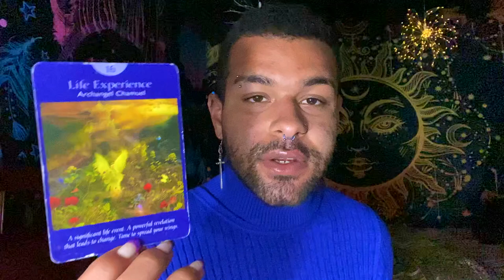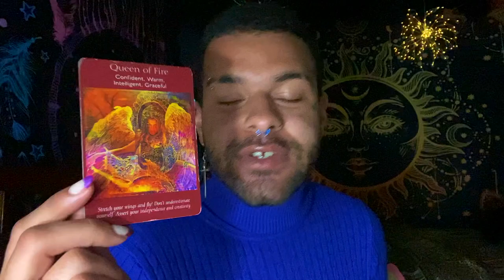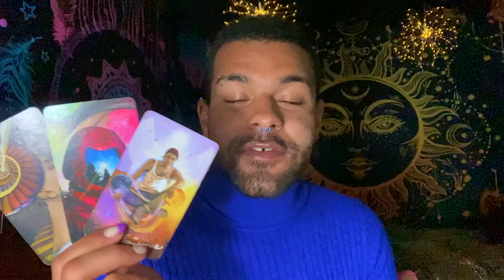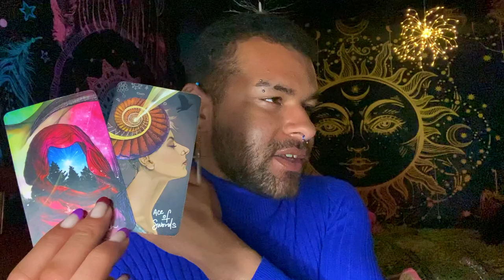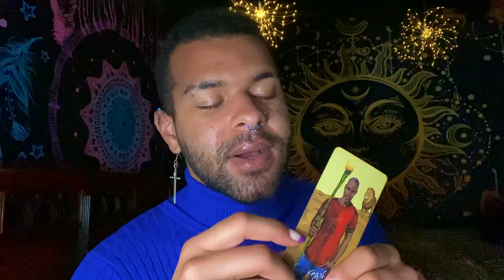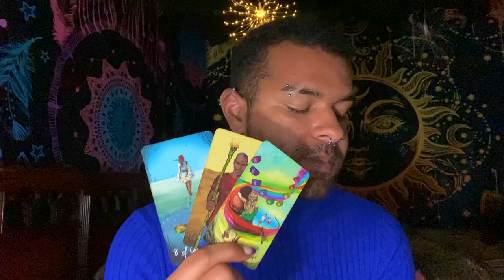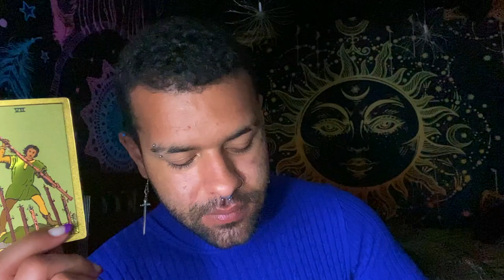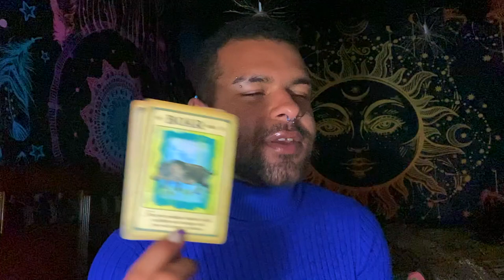Taurus ♉️ "COMPLETE GAME CHANGER FOR TAURUS! WHAT HAPPENED?" Tarot Reading MAY 3RD - 9TH 2021 Tarot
This is a weekly 2021 Tarot reading for the Zodiac sign - Taurus for the week of MAY 3RD - 9TH. This weekly Taurus tarot reading forecast covers the subjects of Love, soulmate & twin flame connections, career, money & financial, and general overall messages. These weekly Taurus tarot readings also includes predictions for Taurus. These messages that came through in the tarot cards for this weekly tarot reading are for ALL Taurus’s under the Sun, Moon, Rising zodiac sign for the week of MAY 3RD - 9TH

$SimplyVelca

~ 🖤 Social Media 🤍 ~

🎵 Music Credits 🎶